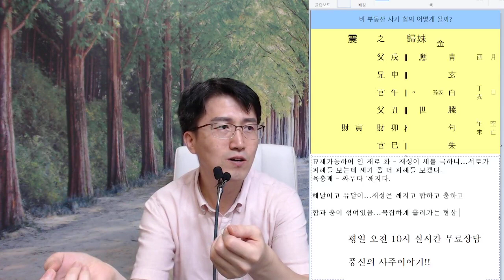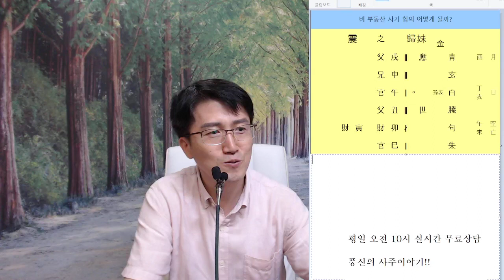가수 비 부동산 사기?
1대1 오픈톡(일과시간에만 상담가능/상담료 5만원, 보이스톡 가능)

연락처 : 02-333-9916